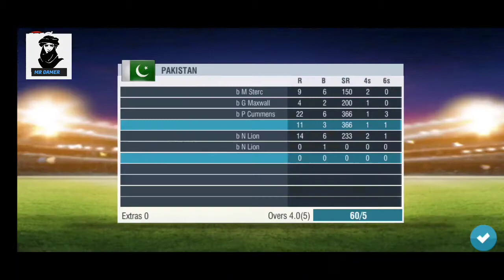Pakistan vs Australia | 2020 Cricket Game Match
Pakistan vs Australia 2020 Cricket Mobile Game Match
Pakistan Win the toss and Elected Bat First Lets see what happan?